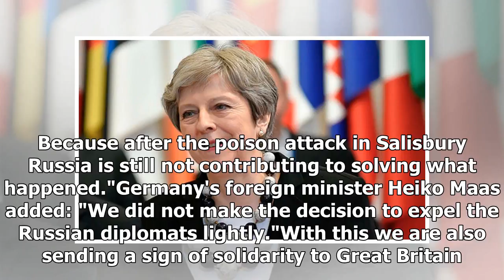WORLD UNITES WITH UK: Russian diplomats expelled across USA and Europe over spy poisoning